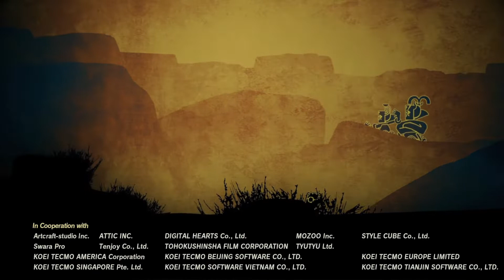Terrako Returns Hyrule Warriors Age of Calamity Part #23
Today in this video we found all the Terrako  pieces and we fix Terrako and we got to play as him. This will be be the last main epsiode of this game until  I get the expansion pass.